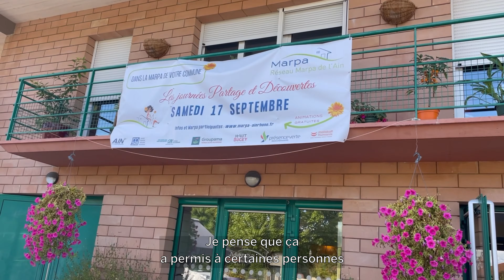Concours Innovation Marpa : Journée Marpa Partage & Découvertes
Cette journée partage a pour ambition de créer un évènement festif et chargé d’émotions à destination du grand public au cœur des Marpa de l’Ain. L’enjeu est d’attirer un public non prioritaire afin d’associer le nom « Marpa » à un souvenir agréable.

La journée s’est déroulée le samedi 17 septembre 2022 dans 14 Marpa du département de l’Ain. Chacune a choisi un thème propre : exposition vintage, festival de musique, marché de producteurs, jeux géants en bois, pêche à la truite, randonnée pédestre, kermesse, rencontre d’associations sportives…

Le comité de pilotage a travaillé la promotion de l’évènement sur plusieurs axes :
o Confection d’affiches et de flyers personnalisés avec une présentation et une trame
o Campagne d’affichage sur l’agglomération de Bourg-en-Bresse (arrière de bus)
o Confection de banderoles à poser le long des routes
o Campagne de communication payante sur Facebook
o Campagne de communication gratuite sur les réseaux électroniques
o Campagne de communication sur la radio RCF
o Campagne de communication dans la presse spécialisée